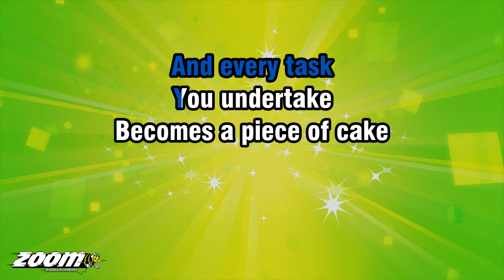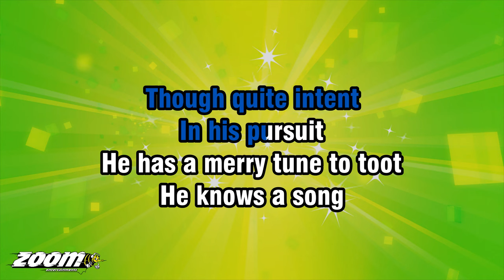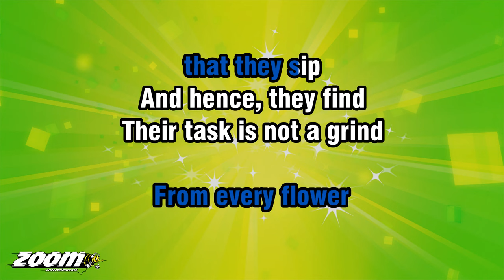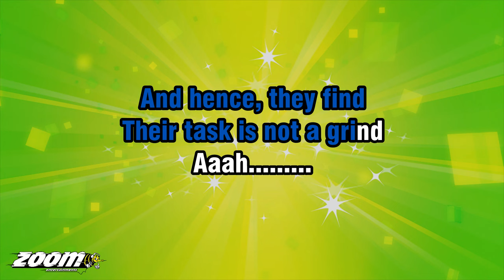Mary Poppins - A Spoonful of Sugar - Karaoke Version from Zoom Karaoke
Song lyrics:

IN EVERY JOB
THAT MUST BE DONE
THERE IS AN ELEMENT OF FUN
YOU FIND THE FUN AND... SNAP!
THE JOB'S A GAME

AND EVERY TASK
YOU UNDERTAKE
BECOMES A PIECE OF CAKE
A LARK, A SPREE
IT'S VERY CLEAR TO SEE

THAT... A... SPOONFUL OF SUGAR
HELPS THE MEDICINE GO DOWN
THE MEDICINE GO DOWN
MEDICINE GO DOWN

JUST A SPOONFUL OF SUGAR
IN A MOST DELIGHTFUL WAY

A ROBIN FEATHERING HIS NEST
HAS VERY LITTLE TIME TO REST
WHILE GATHERING HIS
BITS OF TWINE AND TWIG

THOUGH QUITE INTENT
IN HIS PURSUIT
HE HAS A MERRY TUNE TO TOOT
HE KNOWS A SONG
WILL MOVE THE JOB ALONG...

FOR A SPOONFUL OF SUGAR
MEDICINE GO DOWN

THE HONEY BEES
THAT FETCH THE NECTAR
FROM THE FLOWERS
TO THE COMB
NEVER TIRE OF EVER
BUZZING TO AND FRO

BECAUSE THEY TAKE
A LITTLE NIP
FROM EVERY FLOWER
THAT THEY SIP

AND HENCE, THEY FIND
THEIR TASK IS NOT A GRIND
AAAH.